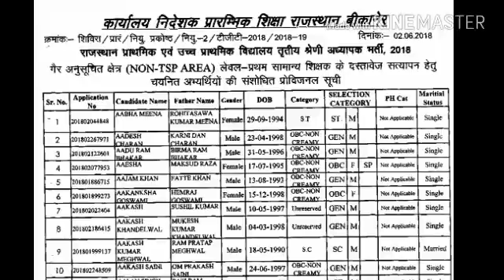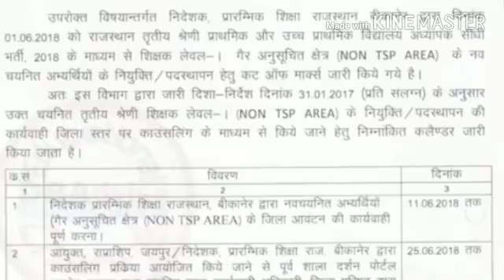Reet level 1 वालों के लिए खुशखबरी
Rpsc a2z
Study guide
Job alerts
Education update
Reet stay
Reet Level 1 final cut off
Reet सुनवाई
Reet फैसला
Librarian
पटवार भर्ती
Rajasthan police
Job alerts
10th class result
Rpsc ldc
Rpsc latest news
Reet याचिका सुनवाई
Rpsc 1st grade exam date
Rpsc 2nd grade exam date